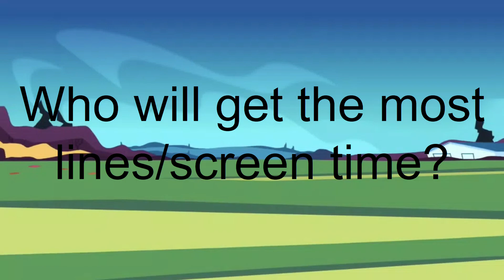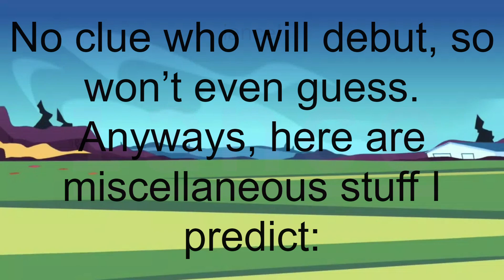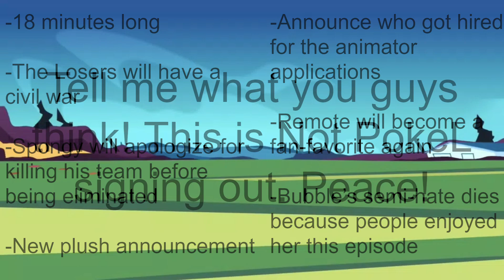BFB 16 prediction (Spoilers for elimination)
Social Medias